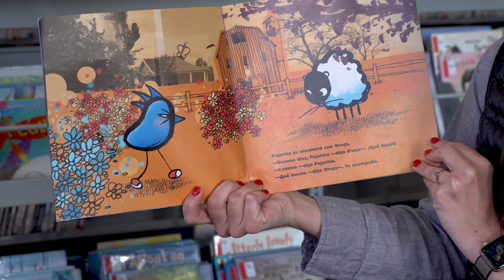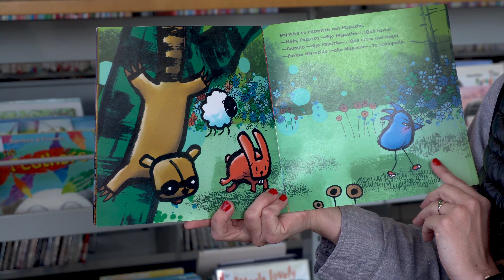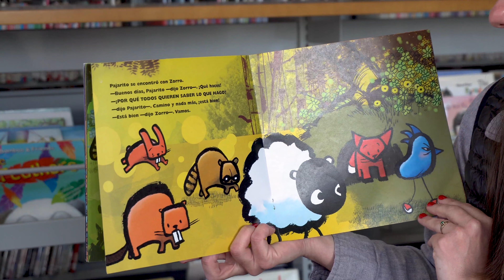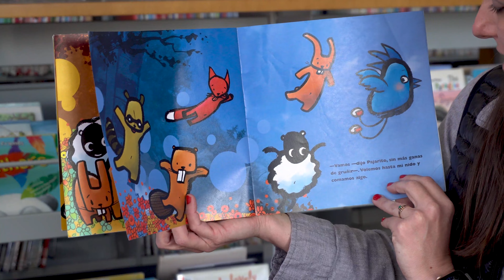Kansas lee a los niños preescolares 2021 (en español)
La señorita Sara de la biblioteca Evergreen lee Grumpy Bird (pájaro gruñón) de Jeremy Tankard en español para Kansas Reads to Preschoolers (Kansas lee a los niños preescolares) 2021.

Kansas Reads to Preschoolers es un evento anual que promueve la lectura para todos los niños de Kansas desde el nacimiento hasta los cinco años. A través del programa estatal, se anima a los padres, bibliotecarios y cuidadores a leer el título elegido durante una semana y un mes seleccionados. La biblioteca estatal de Kansas, junto con el comité de Kansas Reads to Preschoolers, elige el libro. Para obtener más información, visite